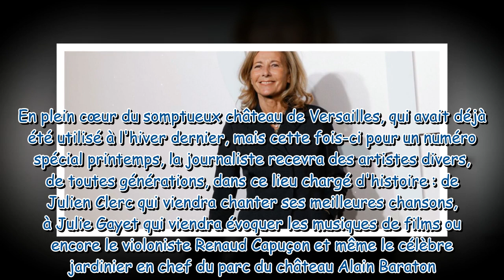"Je suis très triste" : Claire Chazal fait des confidences sur son état d'esprit depuis l'interrupti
"Je suis très triste" : Claire Chazal fait des confidences sur son état d'esprit depuis l'interruption de Passage des arts